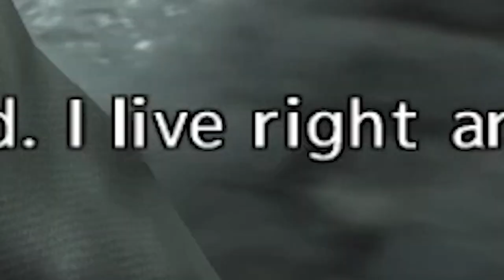This Rockstar game will make you feel like an alcoholic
Here are some funny clips of us playing the game Max Payne 3. This game is honestly very underrated and you should play it. You leap to the sky and take down bad guys while you are in a major mid-life crisis.

0:00 Intro
0:28 We learn how to dive
0:40 BOOM HEADSHOT
0:57 Instilling fear into the enemy (while diving)
1:30 Max starts sobering up (but not for long)
1:45 Getting a real drink and ending life
2:31 Hitting some insane trick shots
3:00 Leet Noscopes
3:39 Back in the lab again
3:58 Max gets slight CTE
4:14 THAT WOULD NEVER HAPPEN
4:33 Getting in a little trouble with the mob (while diving)
5:17 The bar was right around the corner from my apartment
5:53 THERE GOES MY HERO
6:21 Max Payne suddenly becomes clumsy
6:32 More slight major brain trauma
6:46 FIN